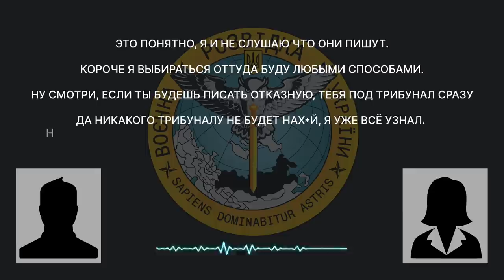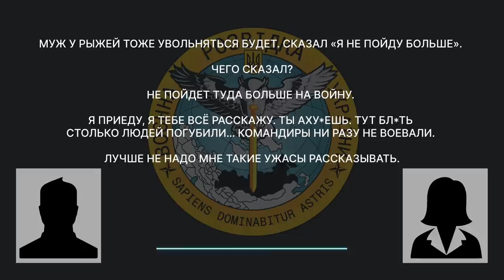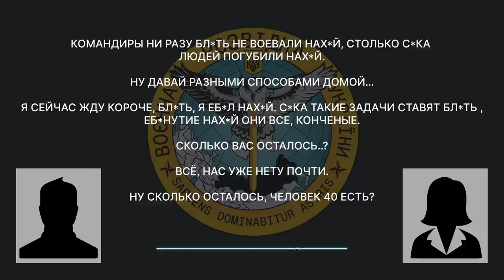«Тут тільки один вихід – або 200-й, або 300-й»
Військові армії окупанта починають розуміти в яку безвихідь загнало їх керівництво кремля. Відтак, єдине бажання багатьох з них – залишити місце бойових дій як найшвидше і в будь-який спосіб.
У черговому перехопленні телефонної розмови, військовослужбовець РФ, що наразі перебуває на тимчасово окупованій території Харківської області, пояснює дружині, що ті легкопоранені, про яких писали в групі соцмереж, насправді 200-ті (вбиті). І каже, що буде вибиратися з війни, байдуже як. Жінка попереджає, що в разі написання відмови, його одразу віддадуть під трибунал. Втім, чоловіка це не лякає, бо є речі набагато гірші: «Я приїду, все розповім. Тут стільки людей занапастили. Командири жодного разу не воювали. Вони такі завдання ставлять… Нас вже немає майже. Можливо 50 людей з 800. Треба вибиратися звідси. Бо тут тільки один вихід – або 200-й, або 300-й».
Нагадуємо: Найкращий спосіб для військового окупаційної армії залишитися живим та неушкодженим – здатися в полон ЗСУ.